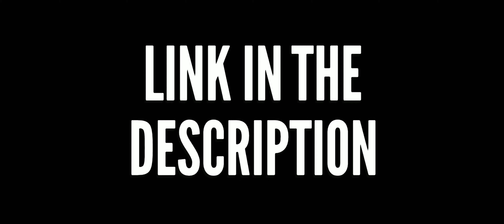Muqabla Muqabla Video Song 4k 60fps (4K_60FPS)